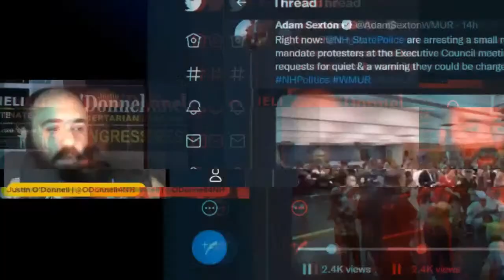Free State Live #34: "Welcome Home" feat. Reed Coverdale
Reed is a New Hampshire native who left, but came back for freedom! Back home just in time to enjoy Porcfest XIX, Reed joins the show to talk about his journey back to New Hampshire, and recap yet another Porcfest with the crew!